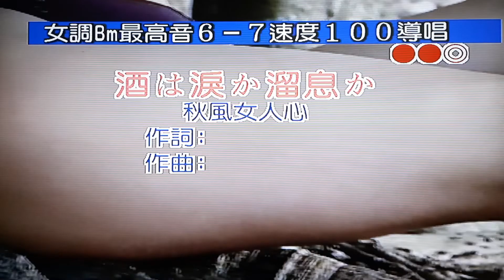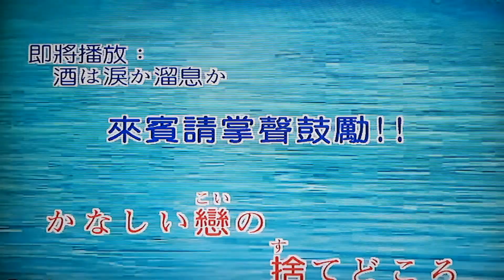台灣人唱日本歌 酒は淚か溜息か 秋風女人心